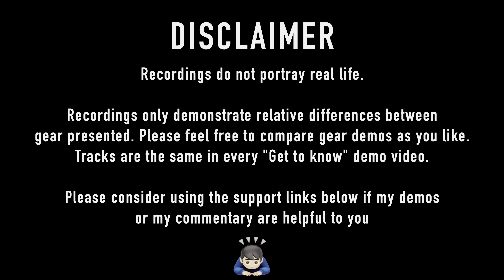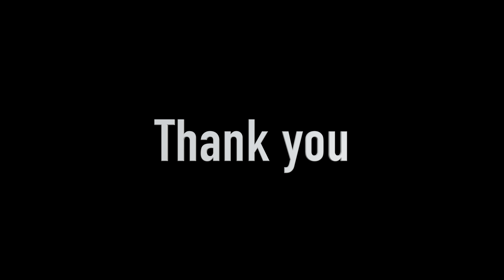THIEAUDIO Prestige | Sound Demo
THIEAUDIO Prestige

Timestamps
0:00 Disclaimer
0:20 Track 1 Alt rock
4:13 Track 2 Alt rock
8:37 Track 3 Soft folk rock
12:52 Track 4 Low male vocals
17:51 Track 5 Female vocals
21:52 Track 6 Alt and male vocals
26:13 Track 7 Electronic
29:18 Track 8 Electronic
34:01 Track 9 Rock
39:02 Track 10 Metal
46:44 Track 11 Modern jazz
50:52 Track 12 Jazz
56:52 Track 13 Acoustic guitar
1:01:10 Track 14 Classical orchestra
1:07:02 Track 15 Classical strings